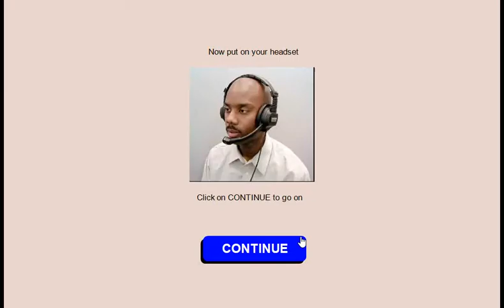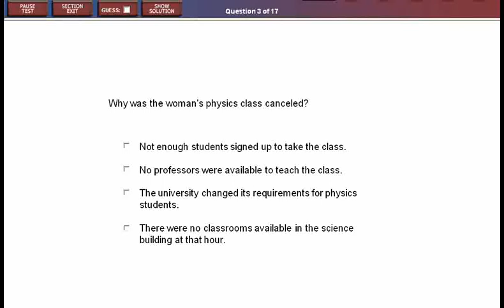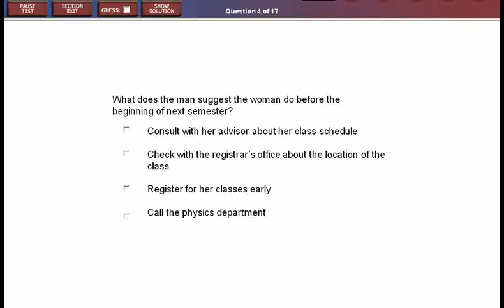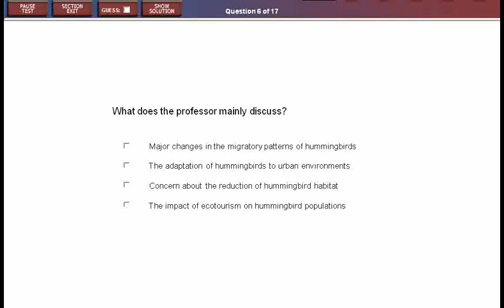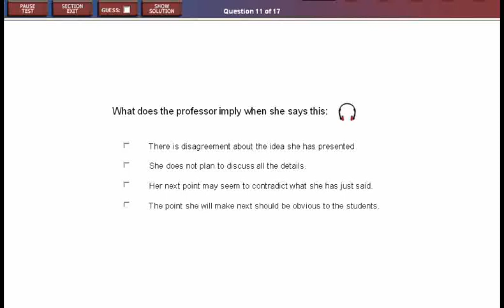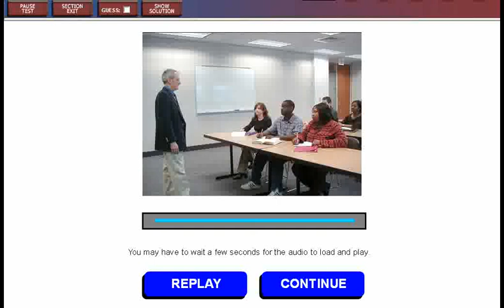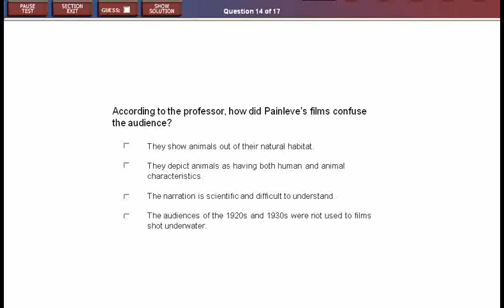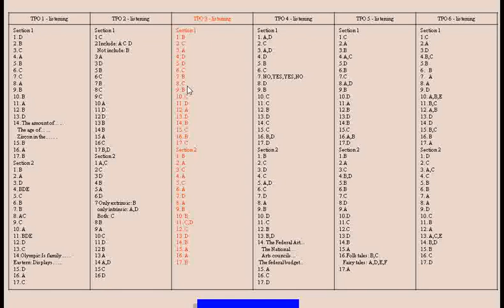new toefl listening practice test 03- 01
TOEFL iBT Listening Complete Practice Test 02
Blackboard English Grammar and Vocabulary
Preparation for TOEFL, IELTS and GRE Test
Free Preparation for new toefl test
TOEFL Reading
TOEFL Listening
TOEFL Speaking
TOEFL Writing